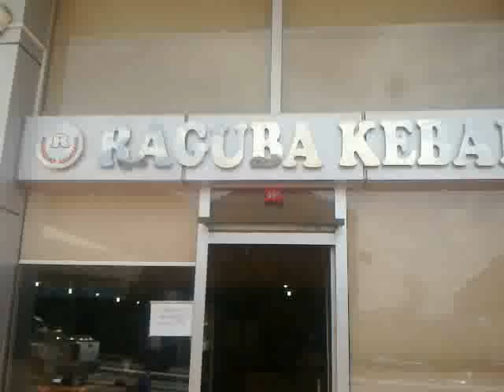RİZE KALKAN DERE DOĞUMLU RAGUBA İŞLETME SAHİBİ ADEM ORHAN MİRAÇ TV. YE KONUŞTU.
RİZE KALKAN DERE DOĞUMLU RAGUBA SAHİBİ ADEM ORHAN MİRAÇ TV. YE KONUŞTU. İYİ SEHİRLER DİLERİZ.